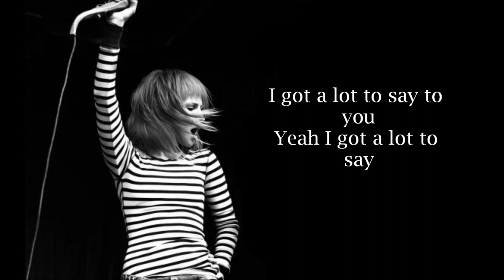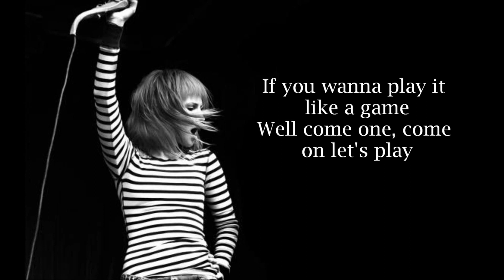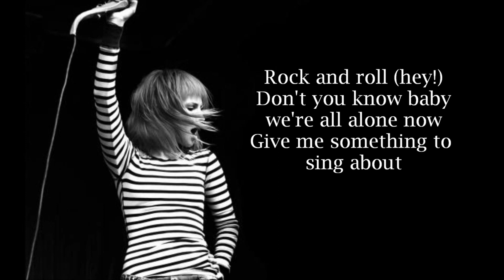PARAMORE - Crushcrushcrush [DROP D] [Lyrics video]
Lyric video of epic song by Paramore, DROPPED to D for easier practising. Enjoy it!